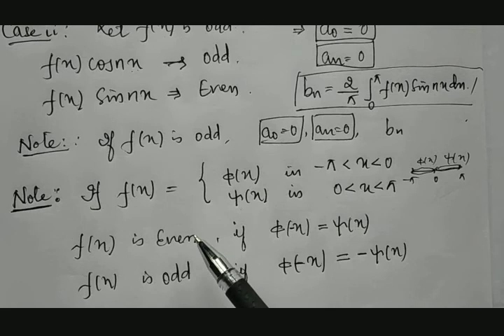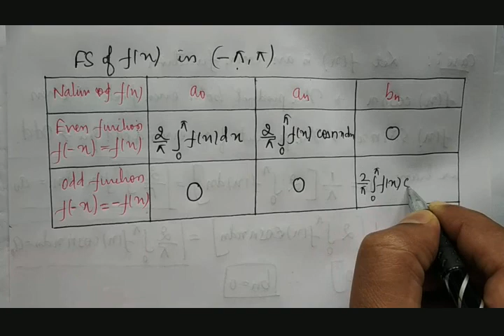18MAT31 Fourier series: Odd/Even function in (-π,π)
Easy method to obtain Fourier series